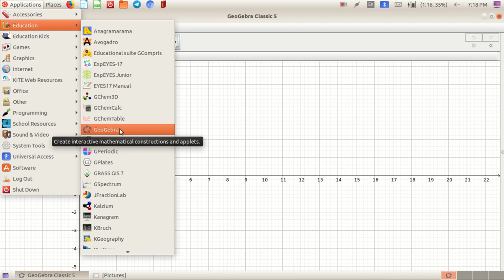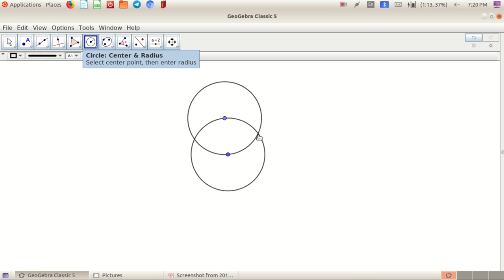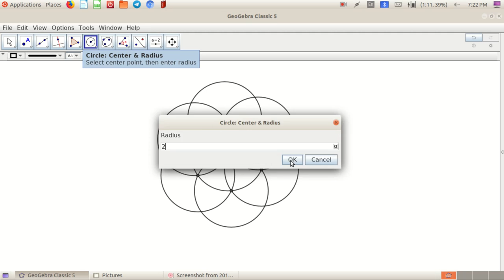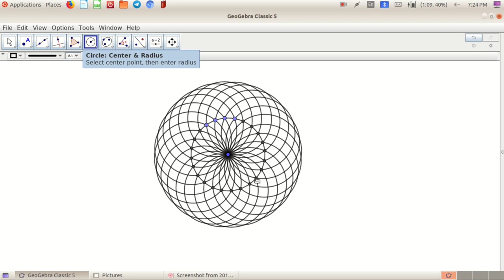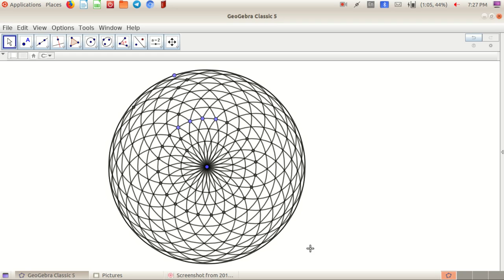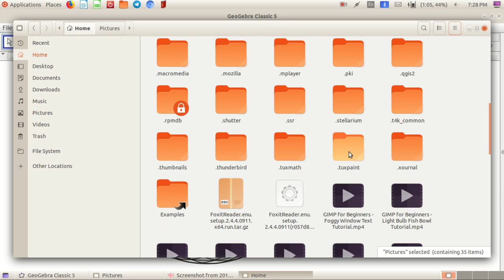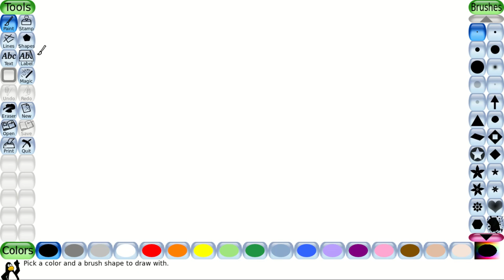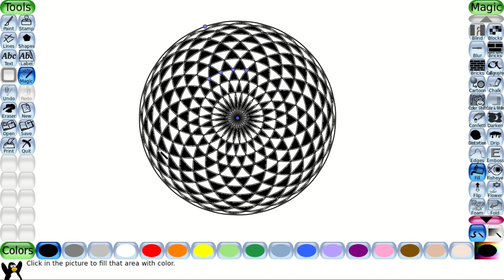geometric chart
വളരെ എളുപ്പത്തിൽ നിർമിക്കാൻ പറ്റുന്ന ഒരു geometric chart